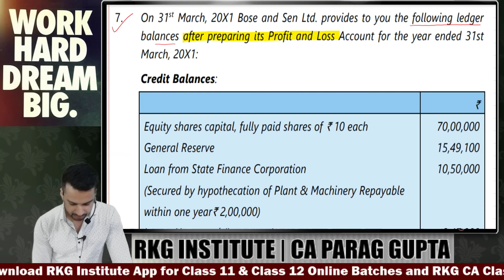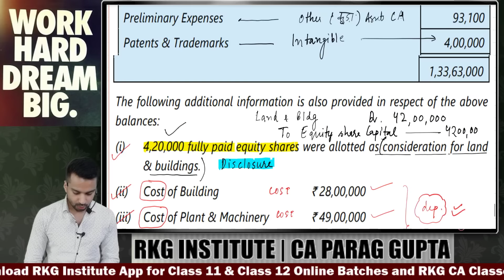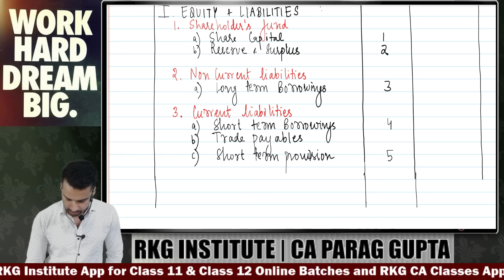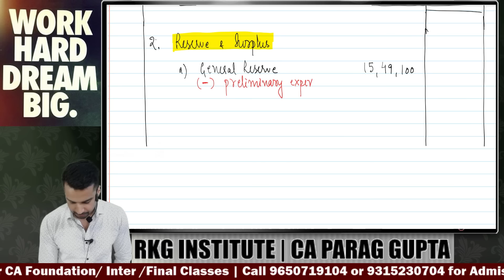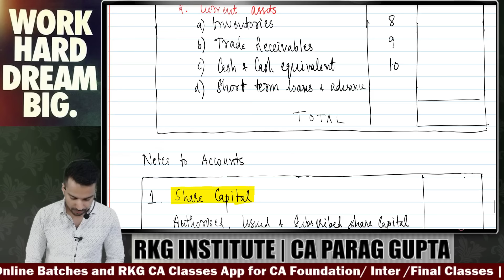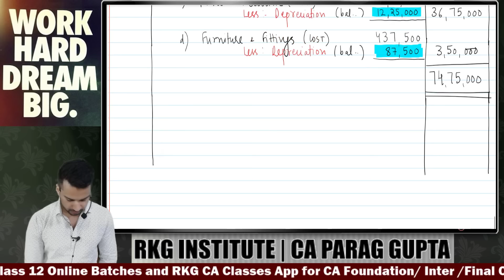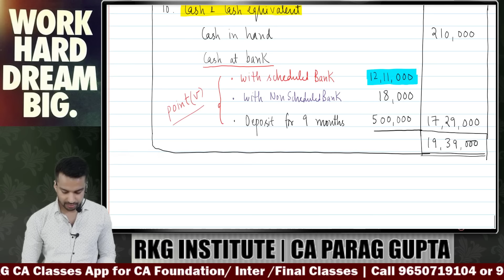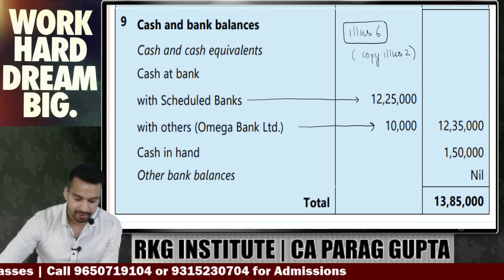ICAI Practice Questions | Financial Statements - 2 | CA INTER Advanced Accounting | CA Parag Gupta